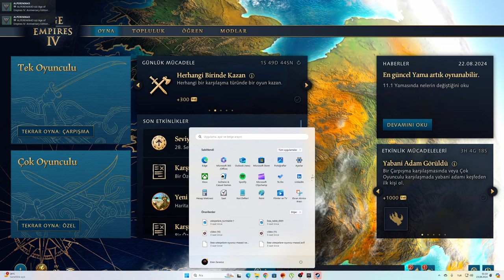AGE OF EMPİRES IV